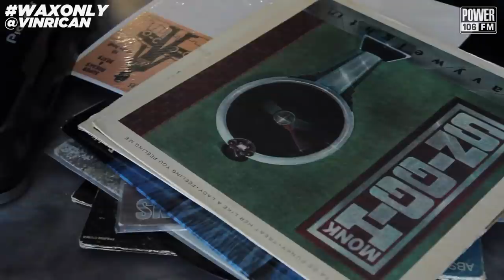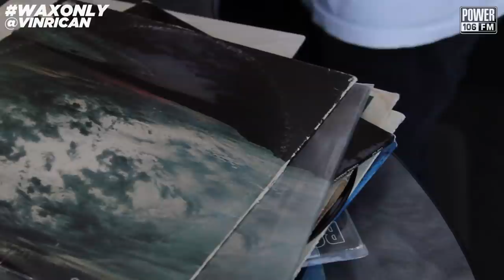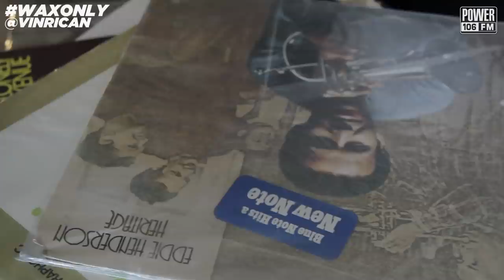Discover Classic Samples On Souls of Mischief's '93 'Til Infinity'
VinRican Showcases Classic Samples Used On Souls of Mischief's '93 'Til Infinity'